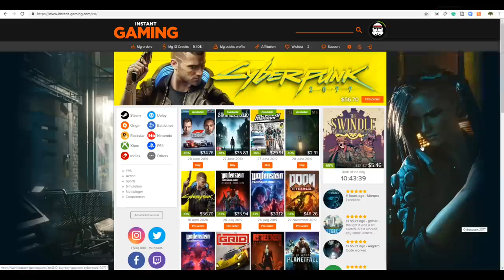Ahsoka's 332nd Company Air Landing! - Men of War: Star Wars Mod Battle Simulator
Ahsoka Tano and Captain Rex's brand new 332nd company with new 501st legion armor do an air landing invasion with LAAT gunships against a CIS Battle Droid Army Military Base. This was made using the Men of War Assault Squad 2 Star Wars Galaxy at War Mod Battle Simulator.

Thank you to my Patrons:
- German Murrilo
-Charlie Oxley
-Mulder
-MeteorBlade